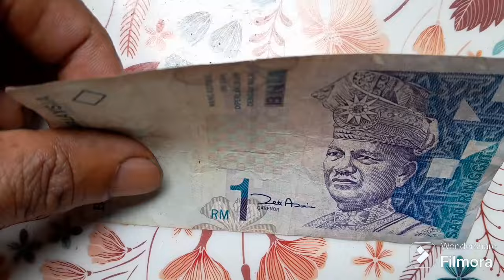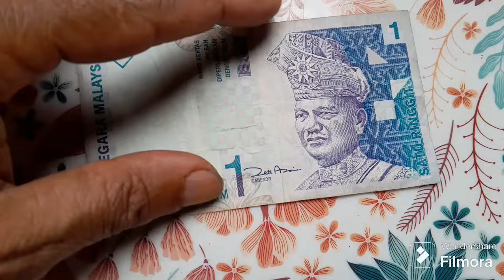Wang Lama RM 1 Prefix Tengah A D M 7 6 2 6 7 9 3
Wang lama siri 12.

TQVM